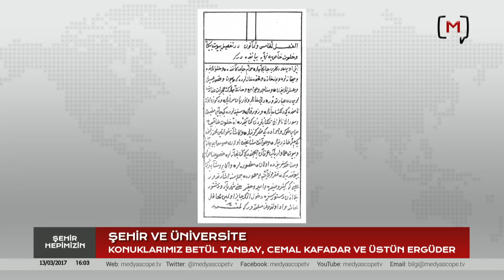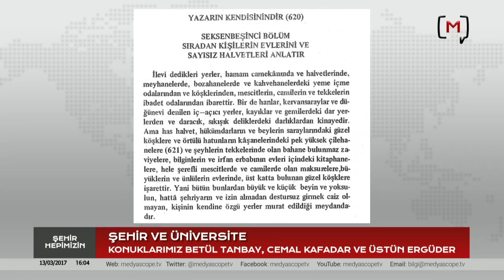Şehir Hepimizin: Şehir&Üniversite Konuklar: Betül Tanbay, Üstün Ergüder ve Cemal Kafadar